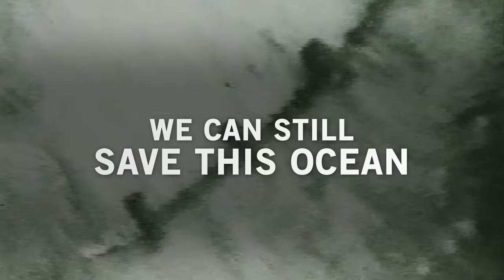Protect the Arctic Deep from Harmful Bottom Trawling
The Arctic waters around Svalbard, Norway are under threat. A big part of the seafood industry recently promised to stay out of these pristine waters, but sadly other companies are still sending massive bottom trawlers to plunder its sea life. To halt the destruction of this unique part of the world, Norway must decide to protect it once and for all – before it is too late.